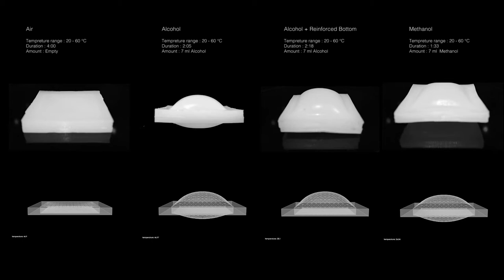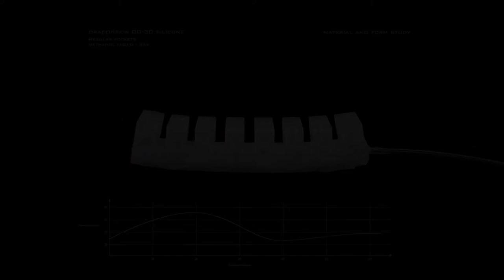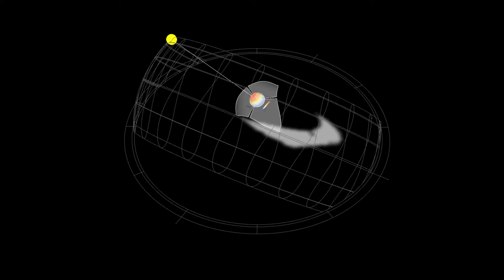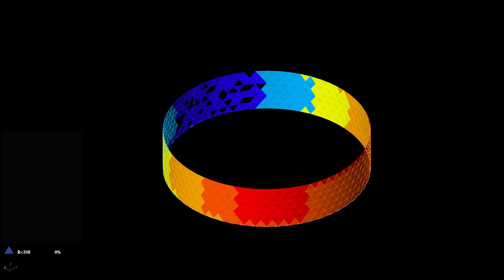SoRo - Lightweight Passive Shading System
MAA01 IAAC 2017
Work by: Nasser Ghannam, Guoliang Zhang, Ye Dongliang, Mohamad Al Chawa

SORO attempts to tackle the two prevalent issues related to soft
robotics through establishing lightweight passive operation
techniques and studying the performance of the robotic system in
multiple construction scales and applications.This will be achieved
through the use of liquids with relatively low boiling points.
Making for an easily repeatable pressure system. The prototype
is a lightweight passive system that relys on the heat of the sun to
evaporate a specific liquid, causing it to expand into a gas and in
turn activate the soft robots to provide shade. Once the gas cools
back down to a liquid, the excess gas escapes through the pores
in the silicone causing a vacuum and thus the silicone closes the
shading system. The silicon remains in this state until the liquid is
heated again.